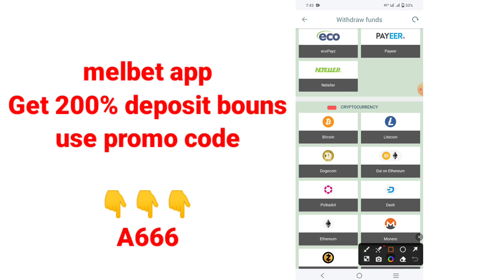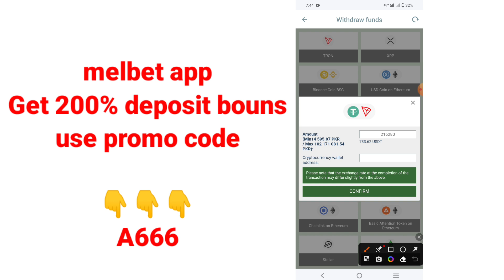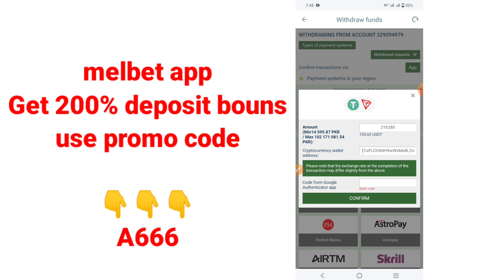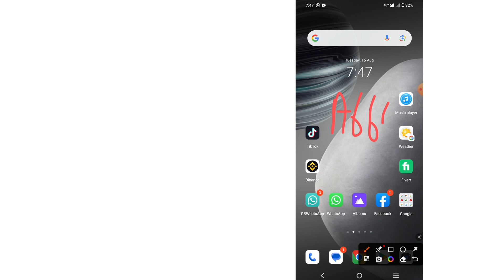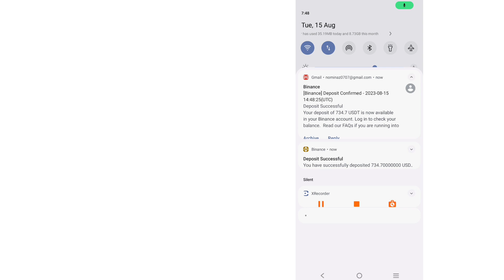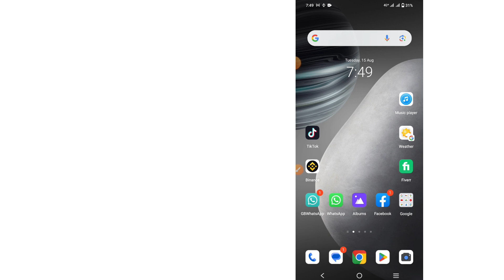Melbet withdraw problem solve | melbet live withdraw 200000 Rs | how withdraw from melbet app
A666
ist video link how work on melbet
complete playlist for melbet [ games tricks ]

melbet offical whatsapp group
1xbet bangla tutorial, 1xbet new tips, 1xbet 2021 new tips, 1xbet bet slip, every match win tips, top compare

melbet
melbet login
melbetindia
melbet registration
melbet ng
melbet betting
melbet account
melbet 5
1xbet lucky wheel
1xbet
1xbet lucky wheel free win €1
melbetcom
melbet,
melbet бонус,
melbet регистрация,
melbet скачать,
melbet deposit problem,
melbet deposit,
melbet withdrawal problem,
melbet bonus,
melbet deposit rejected problem,
melbet app kaise use kare,
melbet account kivabe khulbo,
melbet agent in bangladesh,
melbet app download,
accumulator bet in melbet,
1xbet and melbet,
melbet bonus withdrawal